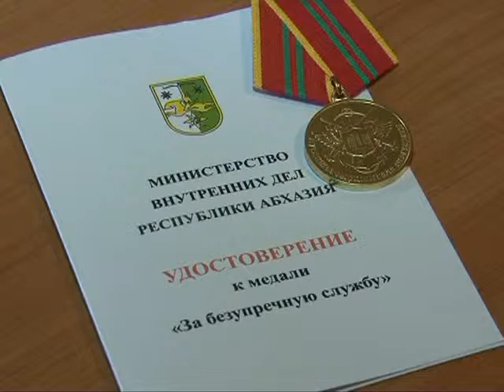Награждение сотрудников милиции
В преддверии Дня милиции в Управлении Внутренних дел Гагрского района состоялась официальная церемония награждения отличившихся сотрудников в своей профессиональной деятельности.